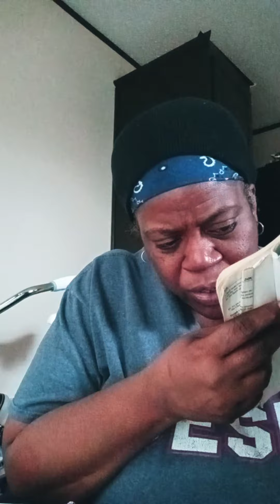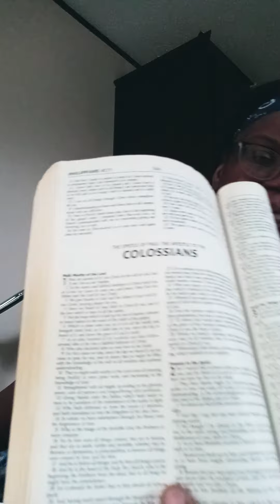Honor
Trust is the foundation of honor Eph. 6:4, . 1 Peter 2:12, Col. 3:22, (KJV).